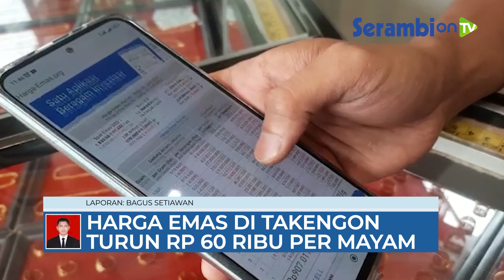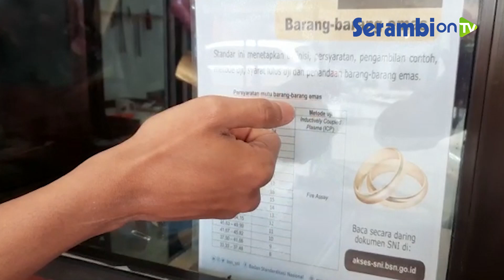Harga Emas di Takengon Turun Hingga Rp 60 Ribu per Mayam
Laporan: Bagus Setiawan | Aceh Tengah

SERAMBINEWS.COM, TAKENGON - Dalam beberapa hari terakhir, harga pasaran emas murni di Takengon terus mengalami penurunan.

Hal tersebut disampaikan oleh Juanda, penjual emas yang ada di jalan Gatot Subroto, Takengon pada, Rabu (01/06/2022).

Turunnya harga emas murni tersebut terpantau sejak kemarin sore, Selasa (31/05/2022) penurunannya capai Rp 60 ribu per mayam.

Saat ini harga emas murni di Takengon berada pada kisaran harga Rp 820.000 per gram atau Rp 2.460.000 per mayam, dari yang sebelumnya berada pada kisaran harga Rp 840.000 per gram atau Rp 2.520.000 per mayam.

Untuk emas antam juga mengalami penurunan, dari harga Rp 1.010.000 per gramnya turun menjadi Rp 979.000.

Untuk pasaran emas 22 atau emas paon berada di harga Rp 500.000 per gram.

Juanda mengungkapkan, meski saat ini emas mengalami penurunan, namun tidak akan sampai berada di harga Rp 700 ribuan.

Amatan Serambinews.com, beberapa pengunjung tampak menjual emasnya di toko milik Juanda.

Meski sedang mengalami penurunan, dalam seminggu terakhir tingkat pembelian lebih sedikit dibanding tingkat penjualan.(*)